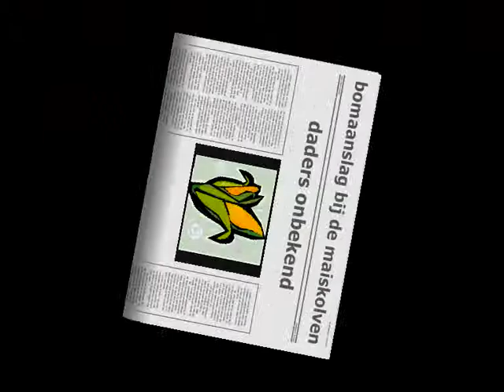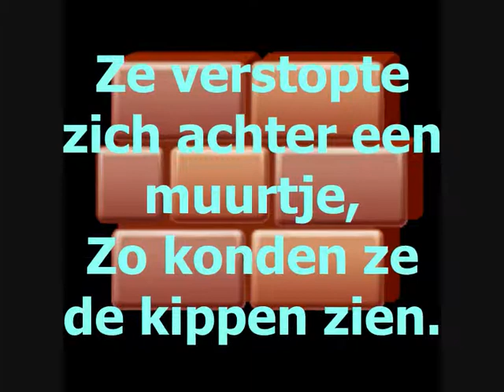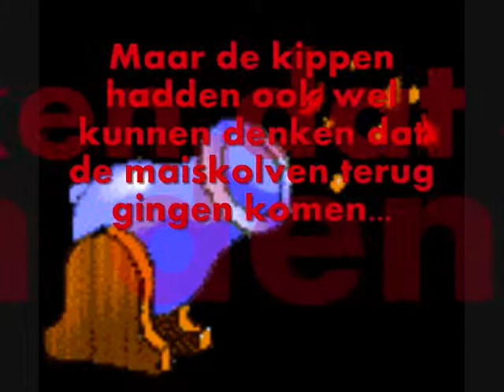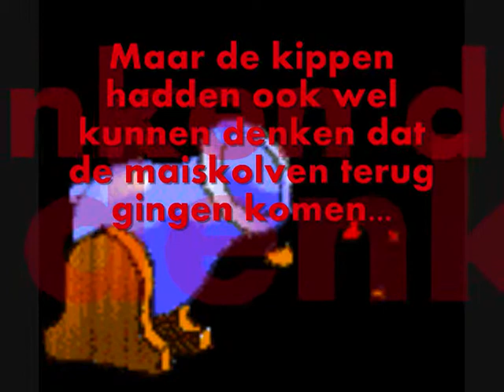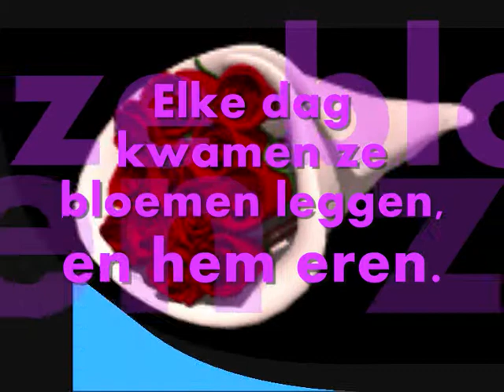Het SDK-team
een ontroerende film over 4 maiskolven (het Stop De Kippen-team)
die de kippen proberen te stoppen voor het te laat is!